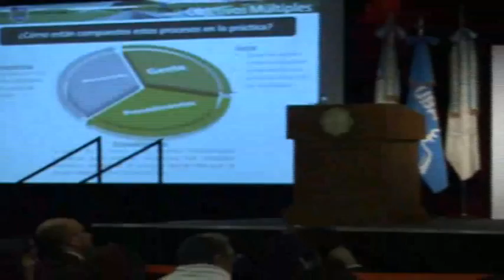JORNADA DE TOMA DE DECISIONES 2013 - PARTE 1